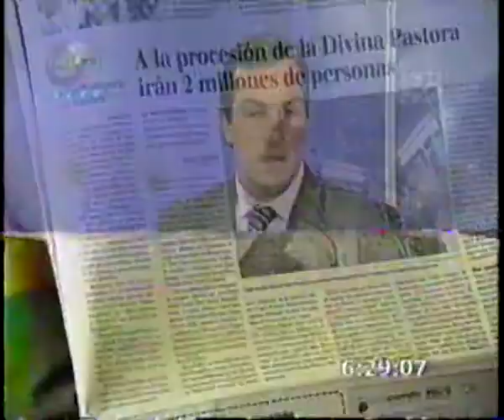La Divina Pastora por RCTV (2005)